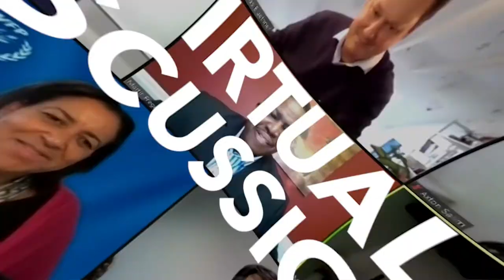Food Fortification - A Global Game Changer